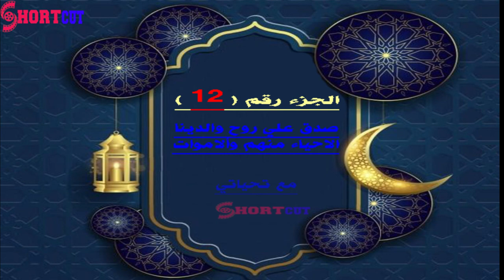الجزء الثاني عشر 12 من رمضان 1442 هـ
سورة هود